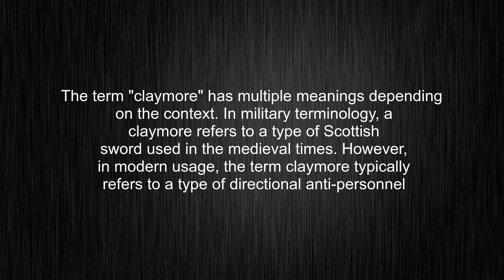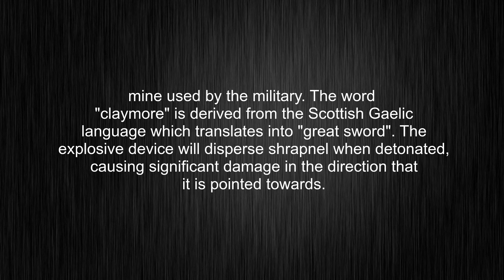What's the meaning of "claymore", How to pronounce claymore?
This video tells you what "claymore" means, how to pronounce it, provides a pronunciation guide and an accurate definition.
00:00 Pronunciation
00:31 Meaning

- What is the meaning of claymore
- How to say claymore
- What is the definition of claymore
- How to pronounce claymore

Visit our free audio/video dictionary tutorial to learn how to correctly pronounce words/names and to learn their meanings, definitions, just like claymore definition and meaning in Merriam-Webster, claymore definition and meaning in Collins English Dictionary, claymore definition and meaning in The Oxford English Dictionary, claymore definition and meaning in Longman Dictionary of Contemporary English, claymore definition and meaning in Cambridge Advanced Learner's Dictionary, and more.